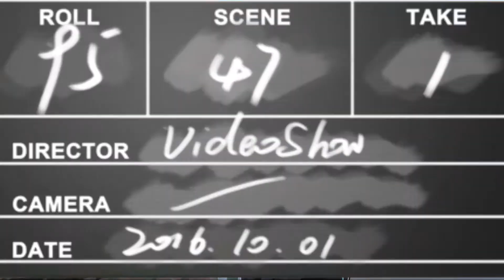Paper, Rock, Scissors with a Twist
Hey CastFam!
Paper, Rock, Scissors with a Twist made 2 of the Castillo Sisters run away!😱 Can you guess who?

Special Shout-Out to @unicorns.play for the Great idea!